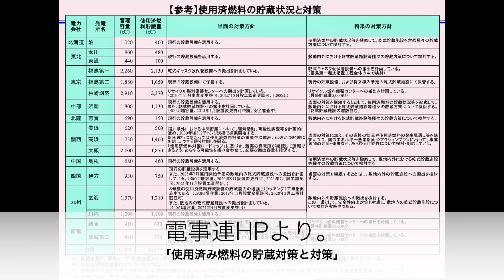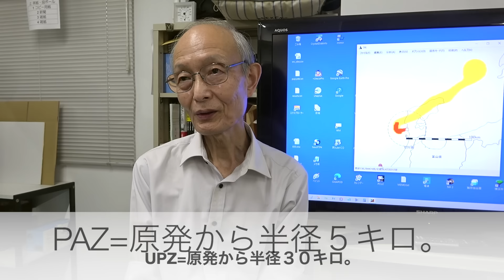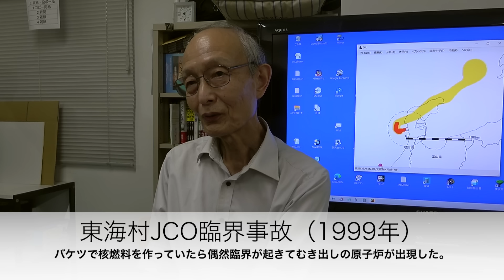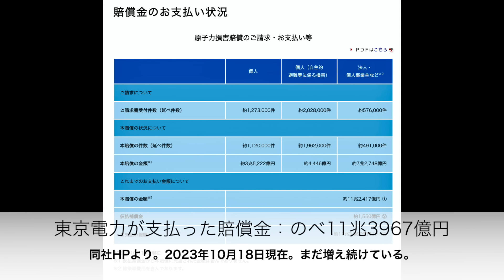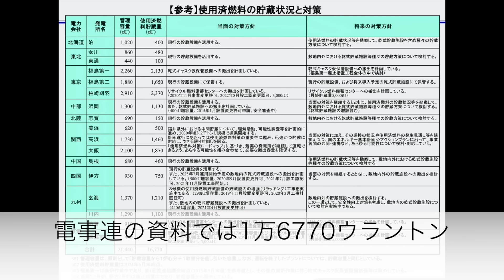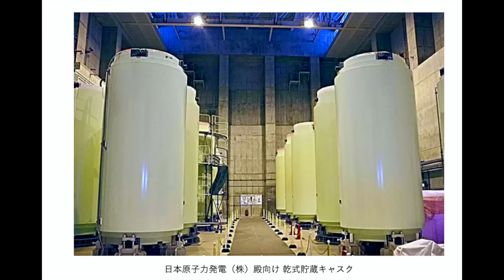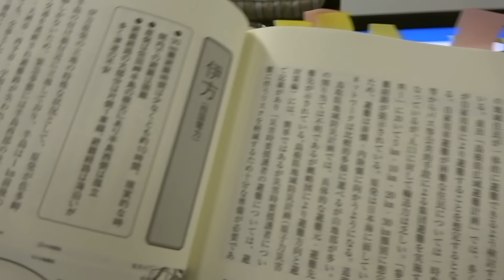2024.11.8 原発事故避難の「不都合な真実」 使用済み燃料棒がある限り原子炉が止まっていても危険さは同じ 量が多すぎて移す場所すらない 上岡直見さん 後編 フクシマから未来への伝言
今回は全国の原発で事故が起きた場合の住民避難の可能性について、全国17の原発すべてを交通工学の観点から、国の避難指針（福島第一原発後の新しいもの）が機能するかどうか、データでシミュレートされた上岡直見さんのインタビューを後編をお届けします。

上岡さんのシミュレーションは
（１）原発周辺の住民人口（２）避難路の道路の容量から
（３）過酷事故が起きて放射性物質が漏れ出す時間と、避難人口が脱出にかかる時間の比較計算
をして、30キロ圏の住民が被ばくせずに脱出できるかどうかを計算したものです。

その結果、おそるべき「不都合な真実」が明らかになりました。

　今回は
I　全国の原発に貯蔵されている「使用済み核燃料」（ウラン、プルトニウムなどの塊）は1万6670ウラントンにもなる。現在、日本に使用済み核燃料を再処理する施設は稼働していない（青森県・六ケ所村施設は30年近く完成延期）ので、再処理できません。フランスのラ・アーグ再処理施設の年間処理能力は1100ウラントン。フランスにお願いしても16年かかる。そんな移送の手間をかけるより、5〜6年後に崩壊熱が冷めたところで乾式キャスクに移してそのまま原発構内で貯蔵するしかない。

J　福島第一原発でも、デブリの取り出しをするより、地下水を遮蔽するコンクリート壁を作ってそのままにしておくのが現実的。

（前回）
A　全国の原発の脱出路の容量と住民人口を計算すると、住民が被ばくせずに脱出することは物理的に不可能。周辺人口の多い浜岡原発や東海第二原発では5日以上かかる。

B　全国の原発に大量の脱出民を逃がすための「避難道路」は存在しない。片道一車線の県道・国道数本がせいぜいである。そこに最少でも10万人近い避難者が殺到する。クルマが数珠つなぎになってまったく動かない。また地震の場合はその道路も寸断されている。

C　国の避難政策も「住民の被ばくはやむをえない」にこっそり転換していた。30キロ圏では「地上の線量計が上昇したら避難する」という順番なので、住民は必ず被ばくする。これは「原発を再稼働させる」という前提で計算すると、過酷事故が起きたときの被ばくなしの住民避難は不可能だからである。

D　国の命令を守って屋内退避しても、日本には外気の侵入をふせぶ機密構造の家屋はない。エアコンをつけると外気とともに放射性物質が流れ込む。夏はエアコンを切ると熱中症になる。

E　国の命令を守って屋内退避していても、いつか食料や飲料水が切れる。補給のために屋外に出ると、環境はすべて汚染されているので、出たとたんに被ばくする。

F　脱出できても、避難者やクルマに放射性物質が付着しているので、許容量以下かどうか測定（スクリーニング）しなくてはならない。長蛇の列ができる。

G　半島部の付け根に原発がある場合、半島先端方向に放射性物質が流れたら、住民はどこにも避難できない。被ばくしっぱなしになる。能登地震の例でいえば、港も破壊されているので船での脱出もできない。

H　原子炉の稼働が止まって休止していても、安心できない。その横には使用済み核燃料棒がプールで貯蔵されているのでリスクは同じ。使用済み核燃料棒はプルトニウムやウラン、セシウム、ヨウ素などの塊である。むしろ、鋼鉄の格納容器で封印されている原子炉に比べて、バリアはコンクリートの「建屋」しかない。冷却装置が止まったり、プールの水が抜けたりすると、崩壊熱を放つ燃料棒がゆっくり溶けてセシウムなどを放ち、外に出てくる。

こうした検証の詳細は上岡さんの著書に詳しく述べられています。
ぜひご一読ください。

「原発 避難計画の検証: このままでは、住民の安全は保障できない 」（合同出版）

公共性と事態の深刻さを考えて、今回も無料で公開しました。
みなさんのカンパをお待ちしています。

‹カンパ送付先›
SMBC信託銀行　銀座支店
普通　6200575
ウガヤヒロミチ

‹著作リスト・略歴›